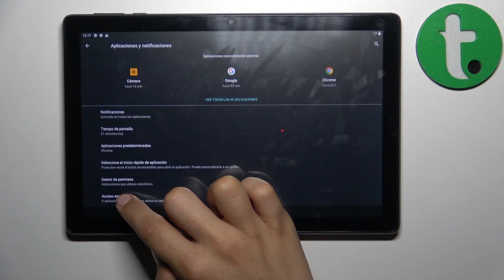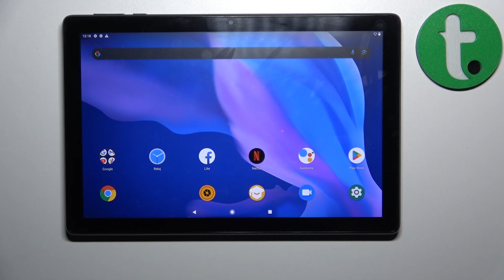Cómo habilitar los orígenes desconocidos en Alcatel 1T 10 Smart 2020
En este tutorial, te mostraremos cómo activar la opción de orígenes desconocidos en tu tablet Alcatel 1T 10 Smart 2020. Los orígenes desconocidos permiten la instalación de aplicaciones de fuentes externas a la tienda oficial, lo que te brinda mayor flexibilidad para personalizar tu dispositivo. Aprenderás paso a paso cómo habilitar esta opción de seguridad y aprovechar al máximo las aplicaciones fuera de la tienda oficial en tu Alcatel 1T 10 Smart 2020.

¿Cómo activar los orígenes desconocidos en Alcatel 1T 10 Smart 2020? ¿Dónde encontrar la opción para permitir la instalación de aplicaciones de fuentes externas en mi tablet Alcatel 1T 10 Smart 2020? ¿Cómo habilitar la opción de seguridad para instalar aplicaciones fuera de la tienda oficial en Alcatel 1T 10 Smart 2020?